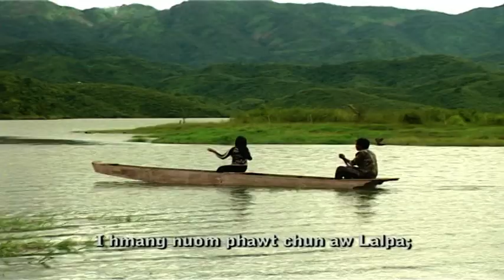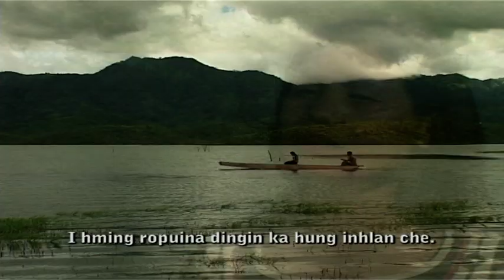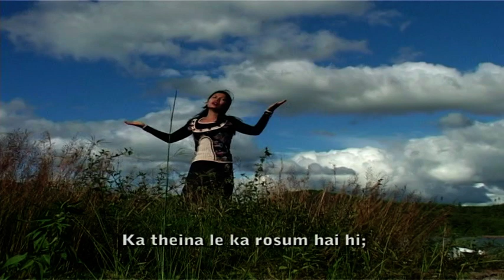Lalremsiem : 07. Lalpa I Thutak - Gospel Thangrimawi